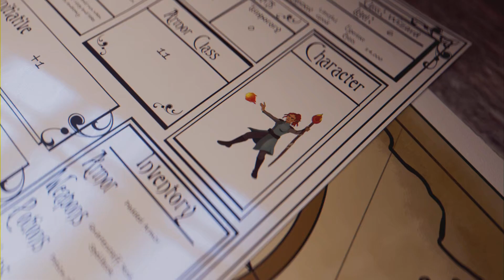Assassin's Creed Odyssey #005 In den Fußstapfen der Götter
Eigentlich alles was Action macht. Aktuell sind das Assassin's Creed um 12 Uhr , GTA III von Mo-Do um 14 Uhr , F1 23 von Fr-So um 14 Uhr , Farcry 3 täglich um 16 Uhr, EA FC24 um 18 Uhr sowie wenn es zeitlich passt Tower of Fantasy um 20 Uhr.